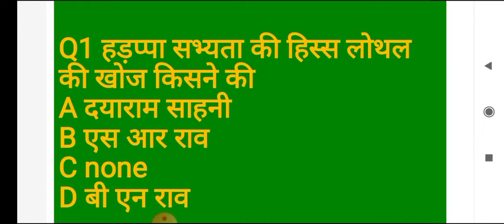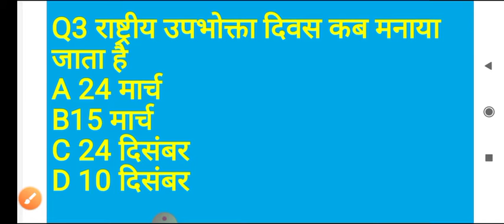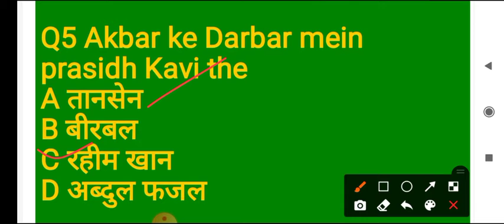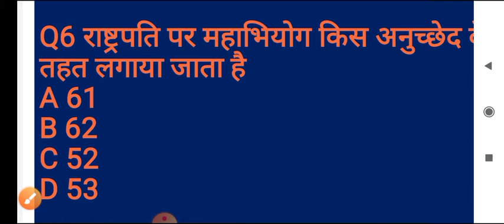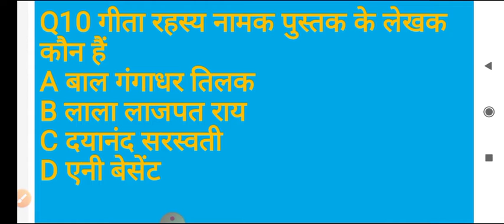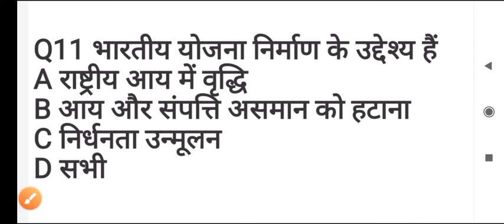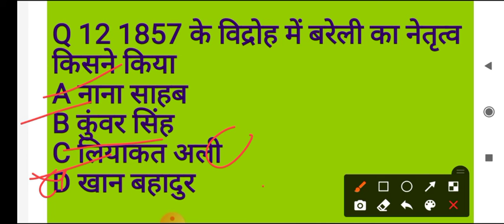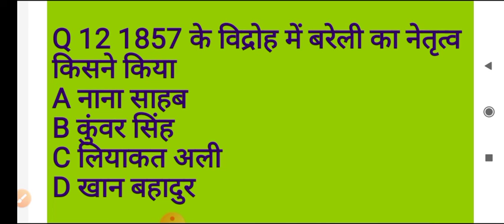pet exam gk&gs questions//पेट एग्जाम के लिए/gk&gs questions//target naukariR//rohan Singh Meena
pet exam gk&gs questions//पेट एग्जाम के लिए/gk&gs questions
PET exam big update//up pet exam clear//PET exam notice//new update up pet exam//rohan singh meena
कथन निष्कर्ष /कथन पूर्वधारणा/कथन तर्क/statement&conclusion//statement and assumption//argument/part1
कथन और निष्कर्ष कथन अवधारणा तथा  तर्क कथन और कार्रवाई की पूरी वीडियो ही मिलेगी
रेलवे बैंक एसएससी or एग्जाम के लिए बहुत ही महत्वपूर्ण
railway NTPC,  railway group d

up si exam date//up si physical date//up si vacancy announcement/up si exam date jari/targetnaukariR
UP SI EXAM DATE 2021 | UPSI CUT OFF | UPSI SAFE SCORE | UPSI TOTAL FORM FILL | UP SI EXAM DATE

Link : 👇👇
The Railway Recruitment Board (RRB) conducts the RRB Non-Technical Popular Categories (NTPC) Exam to fill various auxiliary posts in the Indian Railways. The recruitment is done for the following posts:

Junior Clerk cum Typist,Accounts Clerk cum Typist,Junior Time Keeper,TrainsClerk,Commercial cum Ticket Clerk,Traffic Assistant,Goods Guard,Senior Commercial cum Ticket Clerk,Senior Clerk cum Typist,Junior Account Assistant cum Typist,Senior Time Keeper,Commercial ApprenticeStation RRB NTPC Exam 2019 Notification, Exam Pattern, Syllabus, Exam Dates and lots more
rohan sir
railway_all exam
UP_ro/aro
lekhpal exam
upsessb tgt pgt news, new shiksha seva ayog
[03/09, 10:23 AM] Trained graduate teacher recruitment latest news 2019,
Up tgt pgt CTET/TET requirement?
[06: Rrb ntpc exam 2019 best book
Rrb ntpc exam 2019 best study material
Rrb ntpc exam 2019 all pdf
Ntpc exam 2019 100% selection
Best book,rrb ntpc math book,rrb ntpc reasoning,rrb ntpc gk pdf
Rrb ntpc important books list,rrb ntpc important book list
Rrb ntpc 2019 book list,railw

Upsi 2021